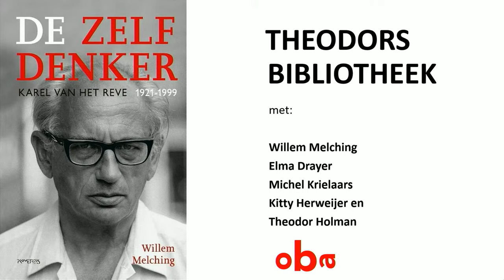Theodors Bibliotheek | Karel van het Reve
Het programma van Theodor Holman ‘Theodors Bibliotheek’ is op dinsdagavond 22 augustus geheel gewijd aan Karel van het Reve naar aanleiding van de recente biografie van Willem Melching ‘De Zelfdenker’.

Karel van het Reve was een van de belangrijkste en veelzijdigste intellectuelen van na de Tweede Wereldoorlog. Slavist, columnist, essayist, verdediger van klassieke vrijheden als de vrijheid van meningsuiting en het recht om gevrijwaard te worden van politiek geweld. Scherpzinnig met ernstige standpunten die vaak verpakt waren in ironie.
Te gast zijn Kitty Herweijer, columnist bij het AD.
 Willem Melching, historicus aan de Universiteit van Amsterdam,
Elma Drayer, schrijfster, columnist bij de Volkskrant. Ze zat in de kleine commissie die het Verzameld Werk van Karel van het Reve (in 7 delen) bezorgde.
Michel Krielaars, journalist, redacteur boekenredactie NRC, slavist en voormalig Rusland-correspondent van NRC-Handelsblad.